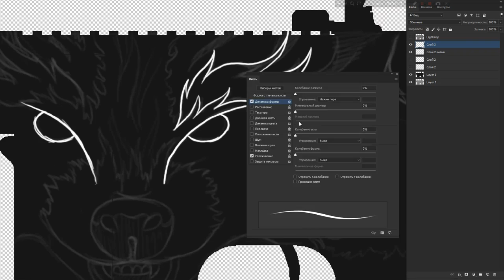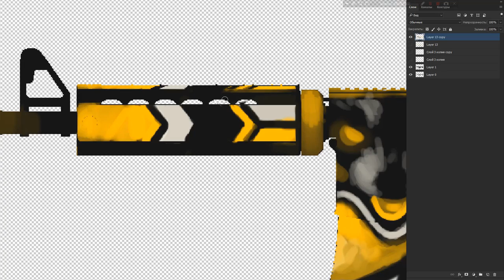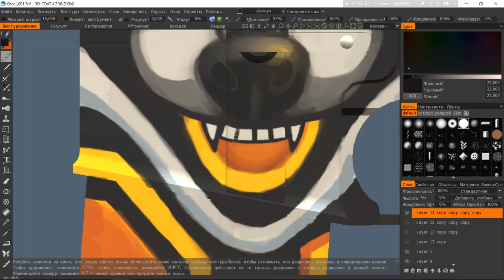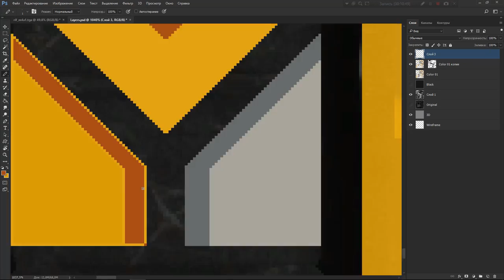Делаю скин для CSGO в 3D Coat. Спидпейнт cs:go от Арталаски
Привет! С вами Арталаски и в этом видео я покажу как сделать скин для кс го в 3d coat и Photoshop своими руками. Изначально скин для кс я буду рисовать в 3d coat - намечать скетч, подбирать общую идею и цвета. Далее, также в 3д коат я начну наносить цвета и делать формы более четкими. Наконец, финальный этап работы в 3д кот - текстурирование скина для cs go.

Далее я перехожу в Фотошоп (на моем канале вы можете найти множество уроков по фотошопу). В Фотошопе я подбираю новые цвета через Цветовой тон/насыщенность и получив пару интересных цветов для скина, все таки оставляю самые первый - желтый.

Далее я экспортирую текстуру в TGA и конвертирую в vtf формат через VTFEdit.

Позже я вставляю скин в игру (CS GO) и через консоль ввожу workshop_workbench и там настраиваю параметры скина. Наконец, просто отправляю в стим воркшоп через кнопку Отправить, заполнив информацию и загрузив превью рендер скина для кс го.

Спидпейнт скина для csgo. Будет круто если попадёт в кейсы кс и вы сможете поиграть с ним в cs:go